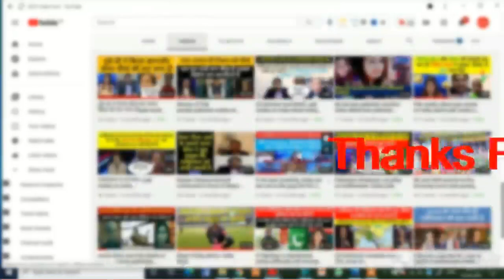Indias Oxygen Manufacture की Hilali ने की तारीफ़ |pak media on india oxygen not included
india front,pak media on india latest,pakistan media on india,
pakistani media on india,pak media on india latest today,
pak media latest,india font popular,pak media on india,aarzu kazmi,
aarzu kazmi latest,tahir gora,tahir gora latest,pakistani reaction,
pakistani drama,pak media on indian vaccine,pak media on india 2021,
pakistan media on india latest,popular front of india news,
pfi,popular front of india,india today,pak media on india latest today news